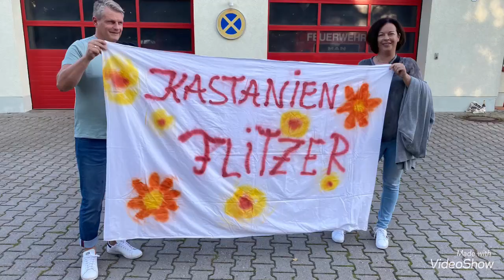Genthiner Staffellauf2021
Der fünfte Genthiner Staffellauf war eine muntere Show aus Sport, Musik und Glamour in einem Areal rund um die Klapperhalle in der Nähe des Parchener Schlosses. 150 Sportler sprinteten um Siege und Platzierungen in vier Kategorien - manche waren auf die Pokale fokussiert, andere waren aus Spaß an der Freude unterwegs. Einen spannenden Dreikampf gab es an der Spitze. Bis zum letzten Wechsel lagen Polizeirevier, Roadrunner von Kleinschmidt & Klavehn sowie die Renn-Kanuten des SV Chemie Genthin dicht beeinander. Den Dreikampf um den Sieg gewann Paul Weinmann vor Karl Herm und Tobias Heidel. Roadrunner-Teamchef Jens Meißner: "Platz drei ist in Ordnung, aber wir hatten uns mehr erhofft." Das Podest knapp verpasst hatten die Kickboxer auf Platz vier dem TAV, dem Team vom TCS und den Läufern der Dialyse Tangermünde/Burg/Genthin.
Die ganze Reportage mit vielen Bildern und Stimmen zu Event findet ihr auf dem Alpha-Report.